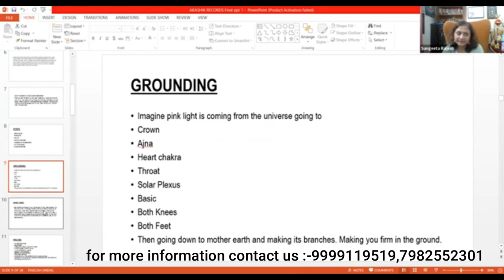Grounding in Akashic Records||akashic records meditation||guided meditation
In this captivating video, we delve into the profound topic of "Grounding in Akashic Records." Join us as we embark on an enlightening journey to explore the unparalleled power that grounding holds within the realm of Akashic Records.

Uncover the secrets of utilizing grounding techniques to establish a strong connection with the Akashic Records – the ethereal repository of all knowledge and experiences. Immerse yourself in the wonders of this ancient practice as we unravel its profound significance in facilitating deep spiritual growth, healing, and self-discovery.

Throughout this thought-provoking video, we share valuable insights, tips, and strategies on how to harness the transformative potential of grounding in the context of Akashic Records. Discover effective methods to ground yourself prior to accessing this vast cosmic archive, allowing you to navigate its infinite wisdom with clarity, focus, and intention.

Join our team of experienced spiritual practitioners and enthusiasts as they share personal anecdotes, expert advice, and techniques to elevate your grounding practice in the Akashic Records. Open yourself up to the immense possibilities that await when grounding is combined with the exploration of these ancient, timeless records.

In this video, we delve into the profound connection between grounding and enhanced spiritual experiences, self-awareness, and personal growth. Unleash the power of grounding techniques tailored specifically for accessing the Akashic Records and immerse yourself in the abundance of spiritual knowledge and guidance available to you.

So, whether you're a novice, an avid explorer of the Akashic Records, or simply curious about the transformative potential of grounding, this video is an enriching resource that offers valuable insights and practices to enhance your spiritual journey.

Don't miss out on this informative and empowering discussion on the power of grounding within the vast expanse of the Akashic Records.